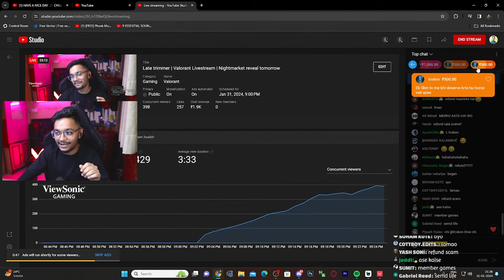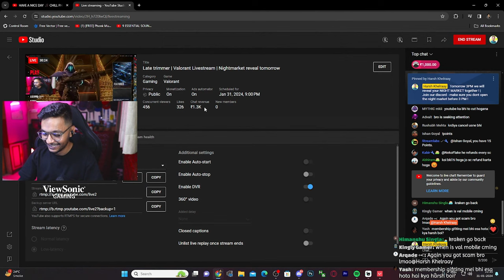HARSH KHELRAAY EXPOSED A SUPERCHAT SCAM 😳